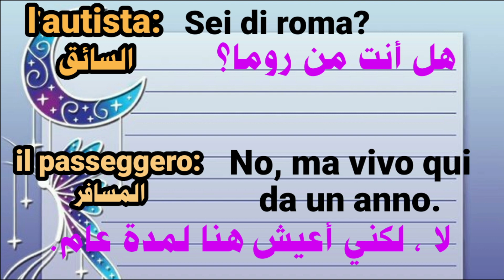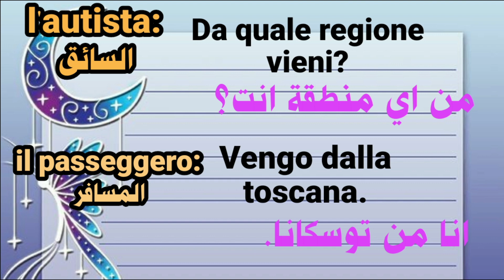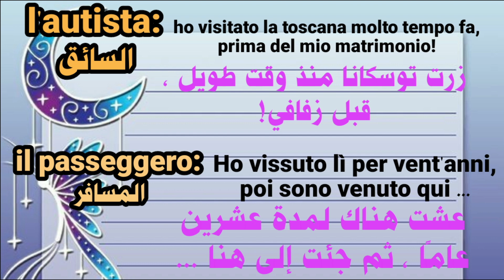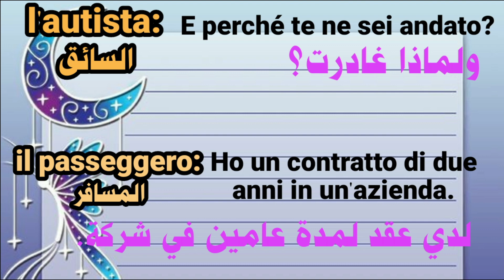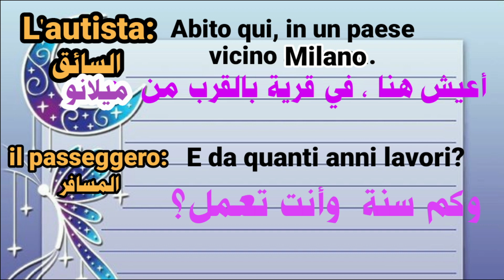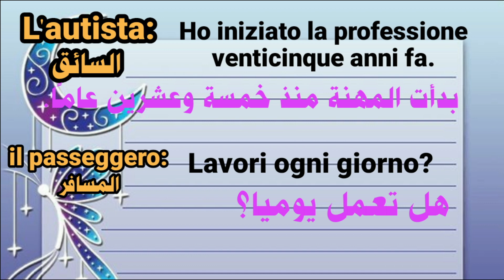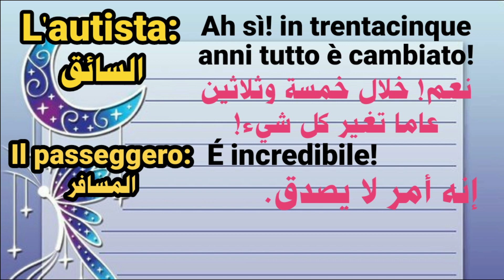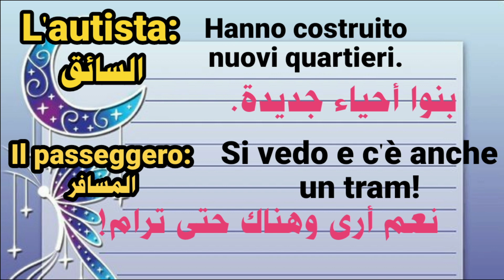اهم العبارات والكلمات في اللغة الايطالية .سيارة الأجرة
تعليم _اللغة_الإيطالية.اللغة_تعليم_الإيطالية.تعلم_اللغة_الإيطالية.اللغة_الإيطالية_للمبتدئين.